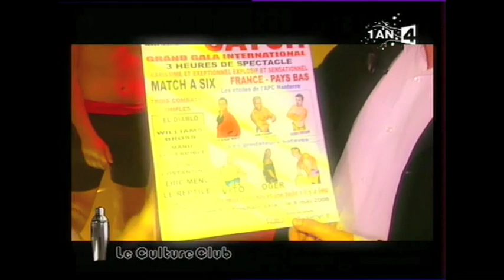Anniversaire de France 4 - Avril 2005 - APC CATCH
APC CATCH

Avril 2005
Anniversaire de France 4